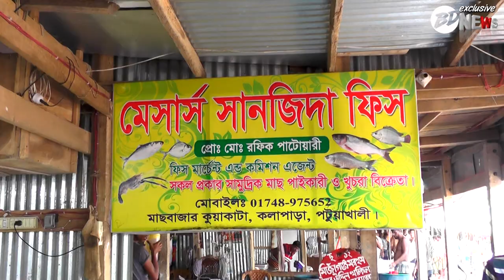কুয়াকাটা ইলিশ মাছের বড় মার্কেট | Kuakata Sea Beach | Kuakata Hilsa Fish (ilish ) Big Market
► Tenualosa ilisha is a species of fish related to the herring, in the Clupeidae family. It is a very popular and sought-after food fish in South Asia. It is Bangladesh's national fish. The fish contributes about 12% of the total fish production and about 1.15% of GDP in Bangladesh
► Scientific name: Tenualosa ilisha
► Class: Actinopterygii
► Conservation status: Least Concern (Population decreasing) Encyclopedia of Life
► Higher classification: Tenualosa
► Phylum: Chordata
► Did you know: In Bengal and Odisha, ilish can be smoked, fried, ► steamed or baked in young plantain leaves, prepared with mustard seed paste, curd, eggplant, different condiments like jira (cumin) and so on.

► My YouTube Channel Popular Uploads Videos & Best 5 Videos

 ► কুয়াকাটা সমুদ্র সৈকত এর উত্তাল ঢেউ  | Kuakata Sea Beach | BD Exclusive News
► পটুয়াখালীতে র‌্যাব -৮ এর হাতে প্রতারক চক্রের সদস্য গ্রেফতার | RAB- 8 Patuakhali | BD Exclusive News
► পটুয়াখালী র‌্যাব -৮ এর অভিযান  ইলিশ মাছ ধরা সম্পূর্ণ নিষিন্ধ | Rab - 8 | BD Exclusive news
► পটুয়াখালী লঞ্চ ঘাট টার্মিনালে উপচে পড়া ভিড়  | Patuakhali Launch Ghat | BD Exclusive News
► Amazing Growing Grapes in Bangladesh |  Grapes Tree in Patuakhali District | BD Exclusive News
► My YouTube Channel Recent Activities Videos & Best 5 Videos
► পটুয়াখালীতে ধান কেটে বাড়ি পৌছে দিলেন জেলা ছাত্রলীগ | ছাত্রলীগের থিম সং | BD Exclusive News
► প্রকৃতি সেজেছে অপরূপ সৌন্দর্যে নতুন সাজে | Beautiful Flowers | Relaxing Music | BD Exclusive News
► পটুয়াখালীতে বিরল প্রজাতির তক্ষক উদ্ধার | Tokay Gecko | BD Exclusive News
► লকডাউনে কুয়াকাটা সমুদ্র সৈকত সাগরের গর্জন লকডাউন হয়নি ! | Roar Of a Sea Kuakata Sea Beach
► Amazing sunset Kuakata sea beach | Sunset Time Lapse | Relaxing music sunset | BD Exclusive News